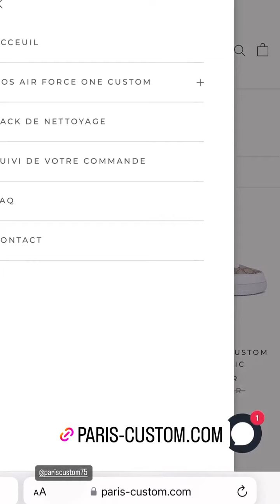SARAH LOPEZ - 04 Décembre 2022